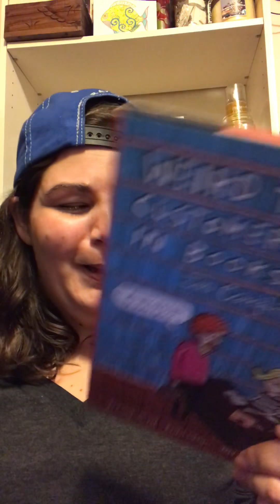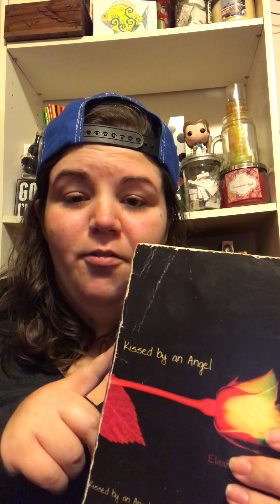Top 5 Friday # 36 | Underrated Books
Books mentioned:
1. Now & Then by Jacqueline Sheehan
2. Dark Secrets 1 by Elizabeth Chandler
3. Kissed by an Angel by Elizabeth Chandler
4. The Summer I Turned Pretty by Jenny Han
5. Things Customers Say in Book Shops by Jen Campbell